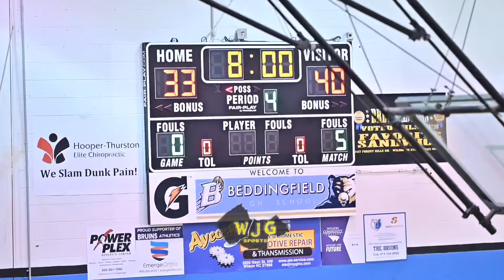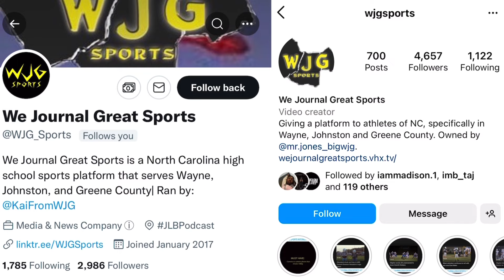Goldsboro girls go on the road, bounce back with win over Beddingfield!